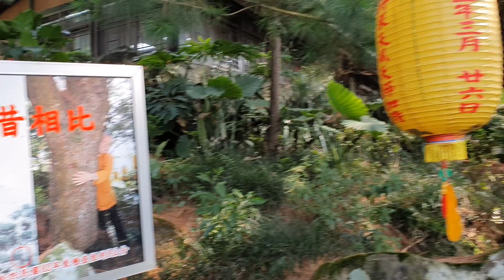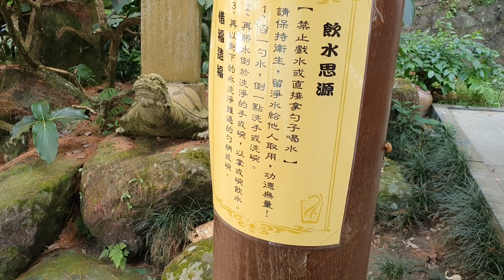南投國姓 禪機山仙佛寺